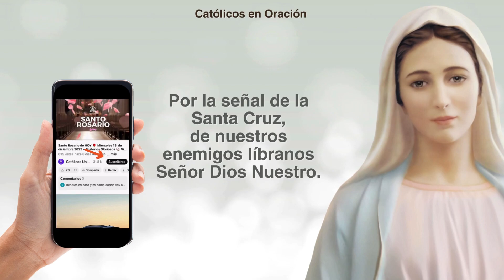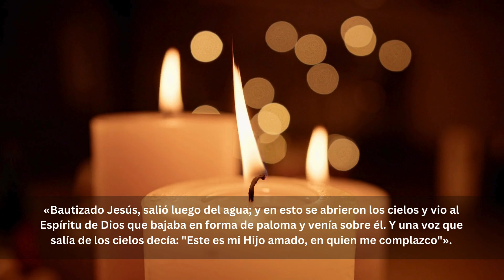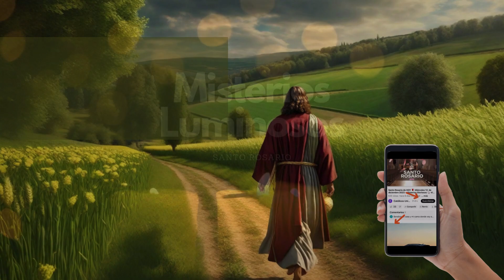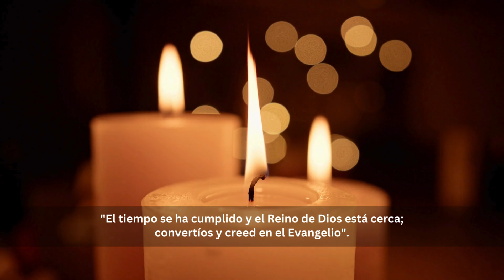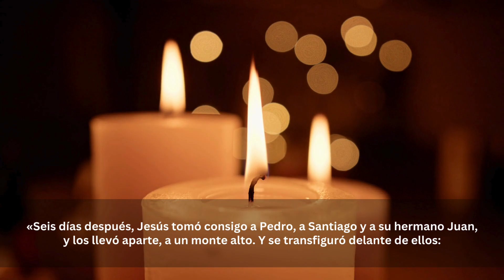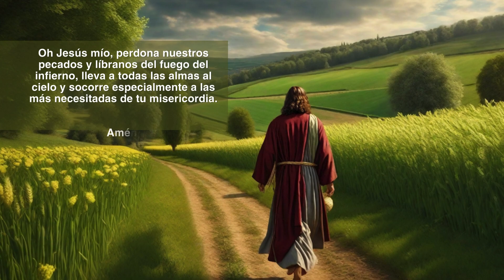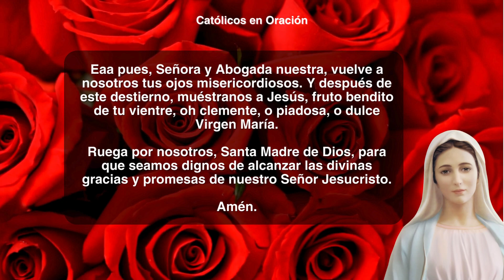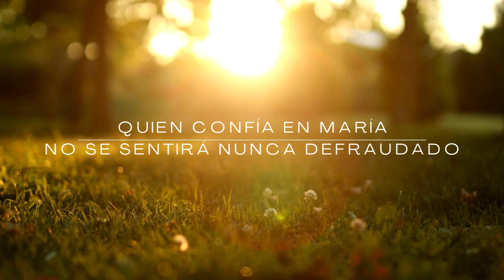jueves 18 de abril 2024 LUMINOSOS jueves Sto Rosario